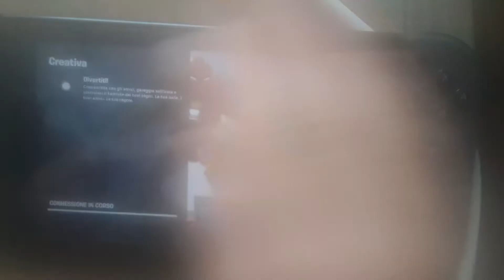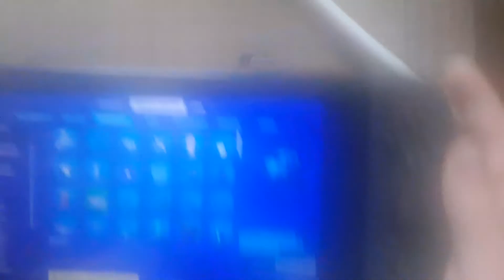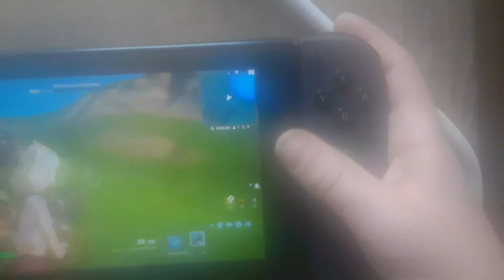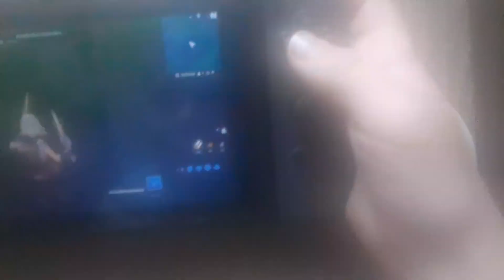Splatoon vs Rocket League su Fortnite